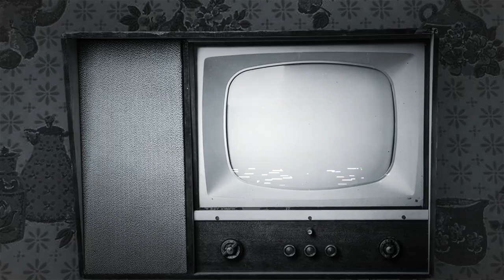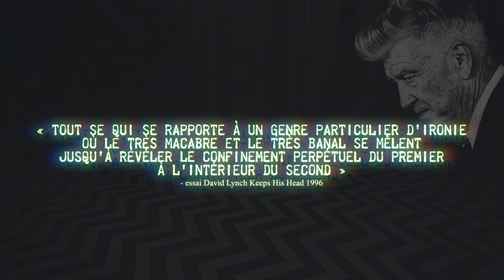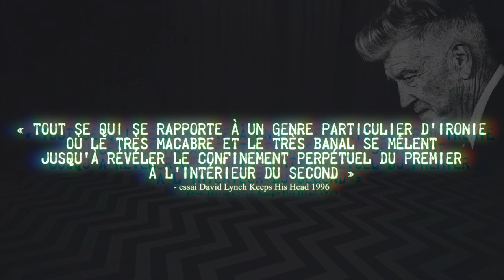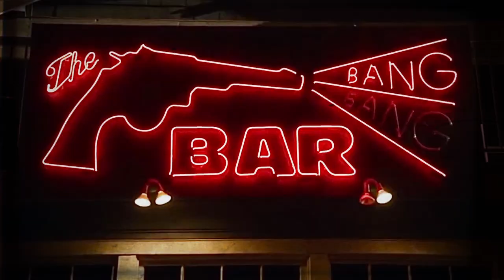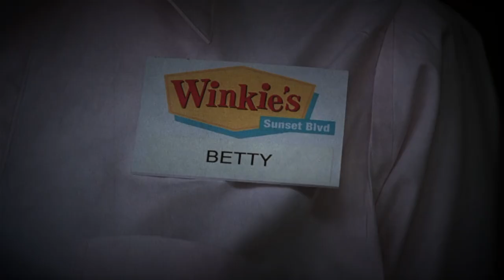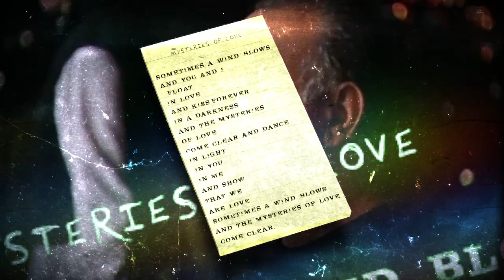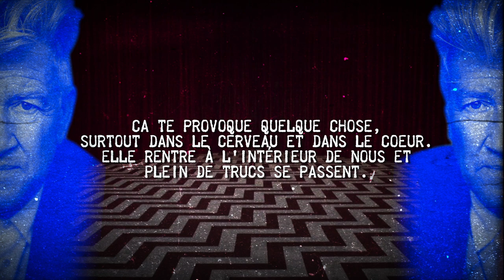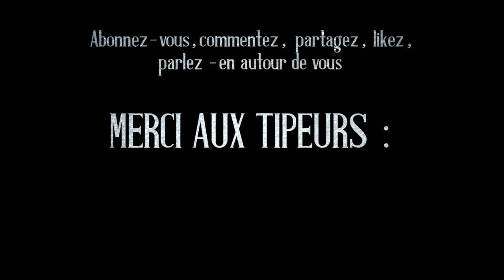LE JUKEBOX DE DAVID LYNCH 🔮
David Lynch ne se sert pas de la musique comme d’un simple accessoire, c’est presque l’essence même de sa volonté: rien n’est plus abstrait que les douces notes d’un piano, plus imaginatif ou contemplatif qu’un son de violon. Le cinéaste a en lui un véritable amour pour cet art là, un respect inébranlable quitte à s’en amuser et à en faire une marque de fabrique à chacun de ses films.
Pour moi, écouter plutôt que voir une oeuvre de David Lynch revient à rentrer dans un monde parallèle duquel j’aimerai ne plus jamais sortir.  Être une énième rêveuse qui a été façonnée par son art perdue dans un monde réel. Et en fait, grâce à David Lynch, on est un peu tous comme ce rêveur qui s’endort pour vivre son rêve … Alors au final, qui est le vrai rêveur ?

Do You Know Music est une chaine de vulgarisation musicale, le but, c'est de vous faire découvrir de nouveaux horizons musicaux, d'en découvrir plus sur vos artistes préférés et surtout, SURTOUT de pouvoir briller en société avec des anecdotes qui claquent.

BREF, Do You Know Music avec son concept "On Fête Quoi Aujourd'hui" est fait pour vous.